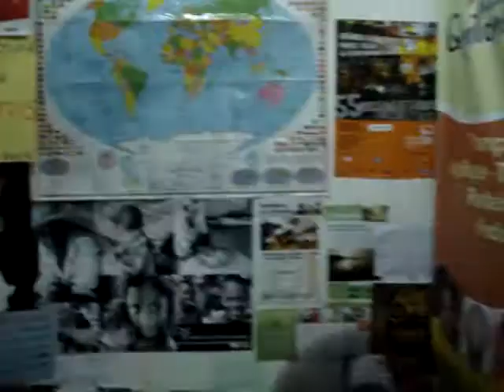NossaCasa de Cultura e Cidadania (Amapá) - Quilombolas feitos cobaias humanas por americanos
Palestra do o Dr. Haroldo Franco, Promotor do Meio Ambiente do Ministério Público do Estado Amapá, na roda de cidadania promovida pela NossaCasa para informar os ativistas sobre a ofensa aos direitos humanos ocorrida na Comunidade Quilombola de São Raimundo do Pirativa. Pesquisadores americanos e brasileiros fizeram alguns moradores de cobaias humanos durante pesquisa da malária, em 2005. O caso está abafado, sem punição a nenhum dos envolvidos. A NossaCasa solicitou ao Senador Cristovam Buarque o retorno ao Amapá para esclarecer as providências que foram tomadas até o momento por todos os órgãos investigativos.